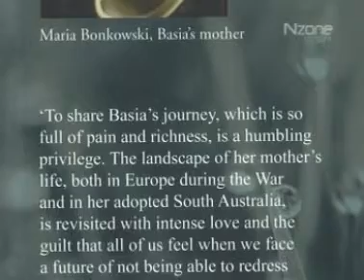Shimmer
Tx 9 Apr 2009
Coping with the emotional turmoil of losing a loved one is never easy, but Basia Bonkowski discovered that writing about the death of her mother turned her grieving into a cathartic experience for her.

Basias mother was a Polish refugee and her memories of war never left her, until dementia overtook her mind.

Basia spoke to Anne McLaren about what it was like, coming to terms with those last days of her mothers life.